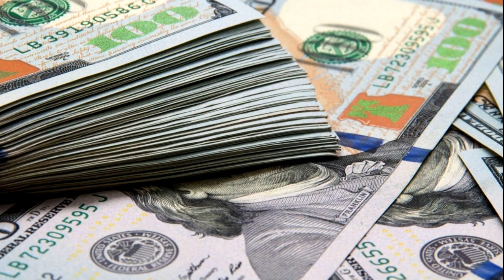Noticiero LPG 5 de agosto: El Salvador recibirá $400 millones del FMI a finales de agosto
El Fondo Monetario Internacional (FMI) otorgará $400 millones a El Salvador a finales de agosto para enfrentar la crisis del covid-19.

¡Visítenos!